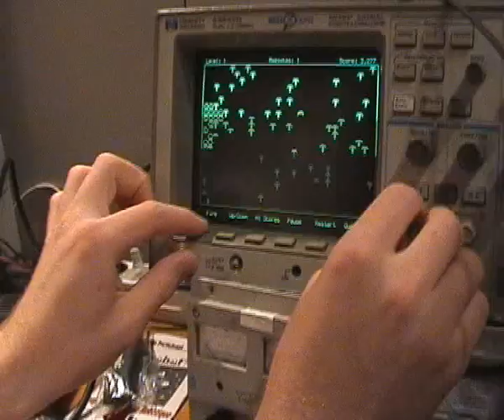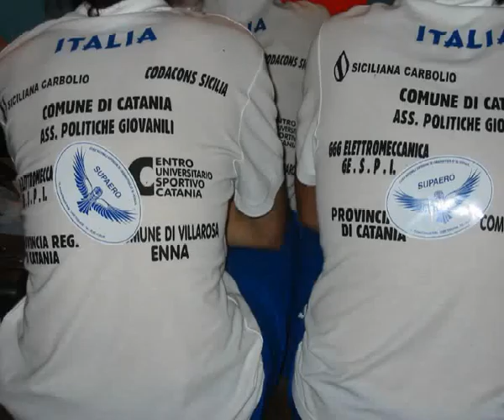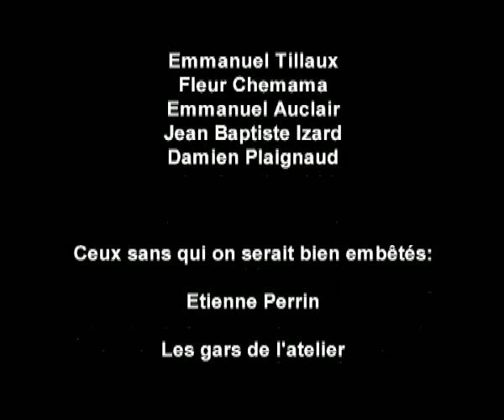Supaero 2003 : TopLiner